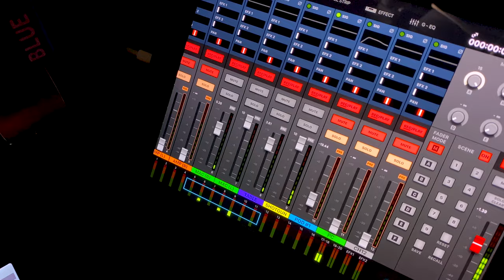Josh Linkner Virtual Demo Reel